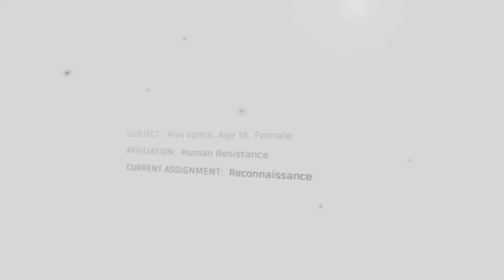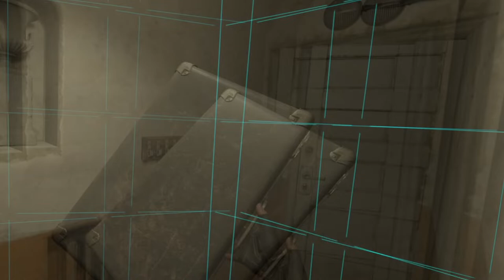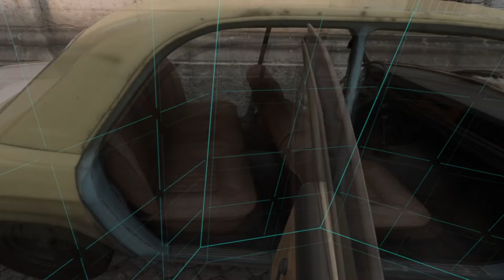My First Day on the Job | Half Life: Alyx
Just starting on a new vr series of Half Life: Alyx.

Download Streamlab

Executive Producers (Diamond Tier Members):

 Awesome Jess